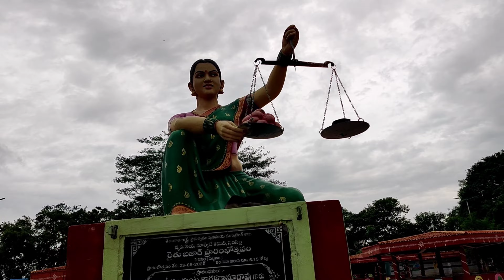A day in siricilla, after heavy rains... 🌧️ 🌊🐟